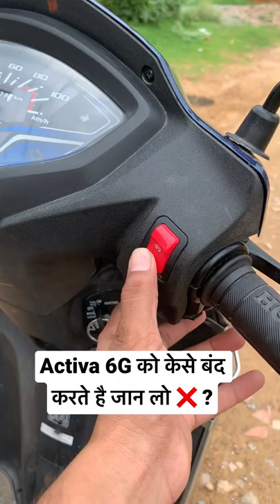Activa 6G को केसे बंद करते है ?✅